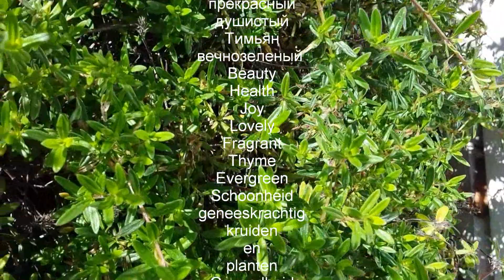Plant (1-10) Easy to grow. Very fragrant. Essential in many culinary dishes Thymus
꧁ 𝐅𝐎𝐑 𝐑𝐄𝐋𝐀𝐗 ꧂   Good afternoon! I invite you to my channel! 😀 Mila ꧁ 𝐅𝐎𝐑 𝐑𝐄𝐋𝐀𝐗 ꧂ Pick the moment. Go with the flow. Sing what You See.
THANK YOU for stopping by and SIGNING UP.
BEDANKT voor het langskomen en AANMELDEN.
Klik op BELL om meldingen te ontvangen wanneer nieuwe video's worden uitgebracht. Please click on BELL to receive alerts when new videos are released.
Peace, Friendship, Understanding, Support, Love, Improvement, Development, Preservation, Care, Stability, Beauty, Health, Joy, Happiness.
.   Funeral Procession youtube